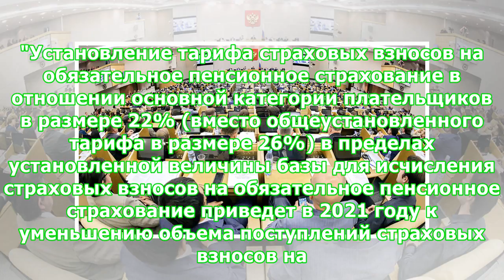Госдума утвердила повышение НДС до 20% и новые тарифы соцвзносов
МОСКВА, 24 июля. /ТАСС/. Госдума приняла в третьем, окончательном чтении закон, предусматривающий повышение налога на добавленную стоимость (НДС) до 20% с 18%, а также новые тарифы социальных взносов. Законопроект инициирован правительством, изменения вступают в силу с 1 января 2019 года. По подсчетам правительства, повышение НДС принесет федеральному бюджету дополнительные 620 млрд рублей в год. Льготы по НДС при этом сохраняются. Речь идет о пониженных ставках НДС в размере 10% для товаров соц...